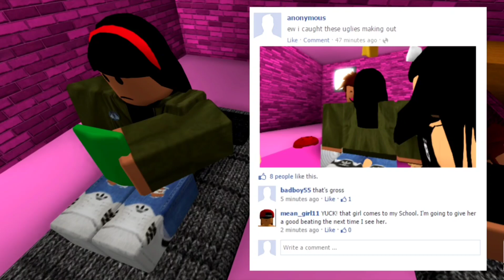I voiceover Kavra's Sleepover part 1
Credits To Kavra

Im not a girl I'm a boy I just used a voice changer to voice the characters